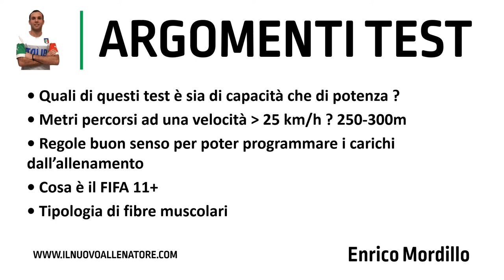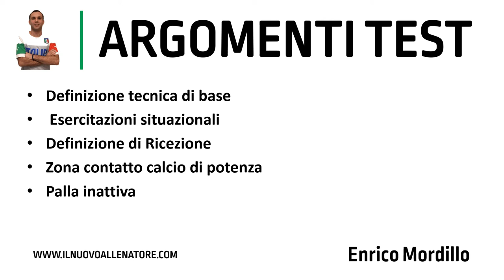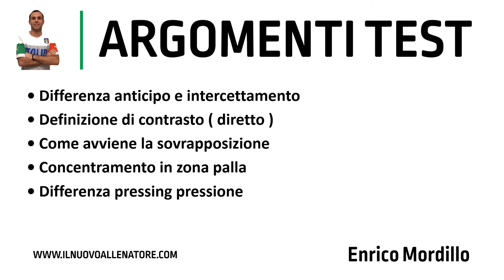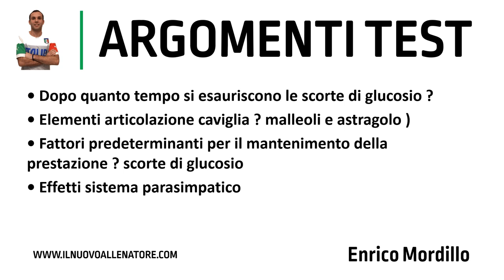Domande Test Ammissione Corso Preparatore Atletico Professionista FIGC Coverciano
Domande e argomenti per prepararti al test d'ammissione al Corso da Preparatore Atletico Professionista FIGC a Coverciano.

Vuoi diventare un preparatore atletico professionista ? Per poter entrare occorre superare il test d'ammissione , guarda il filmato e preparati al meglio per questo difficile passo.

Attenzione !! Le domande e gli argomenti sono in continua evoluzione , quelli presenti nel filmato sono le domande che mi sono capitate durante il test , quindi mi raccomando studiate bene i libri di testo indicati nel bando pubblicato nel sito FIGC